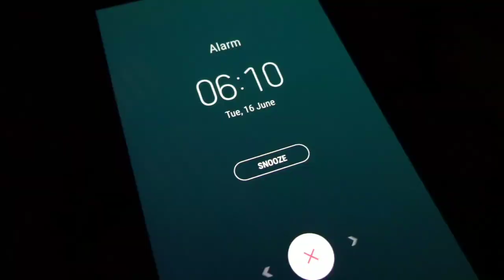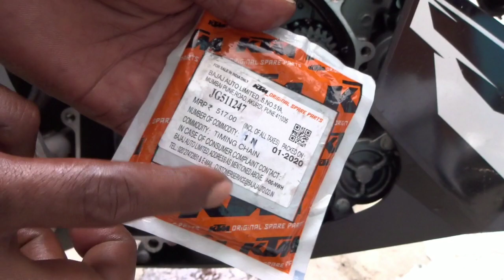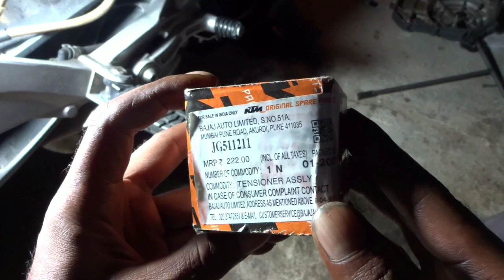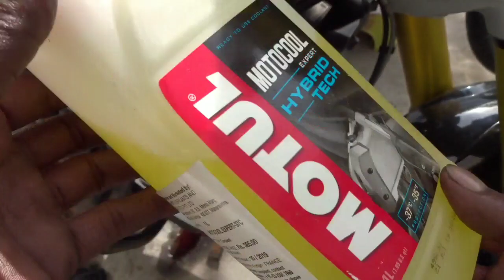HOW TO CHANGE ktm duke 200 CAM CHAIN, tensioner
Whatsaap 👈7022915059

Instagram 👈MDmotorecycles